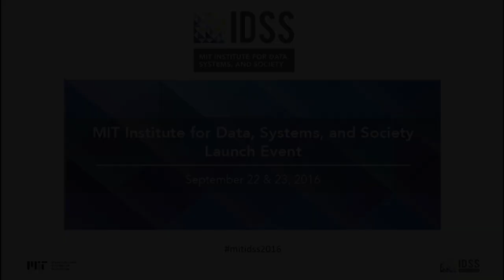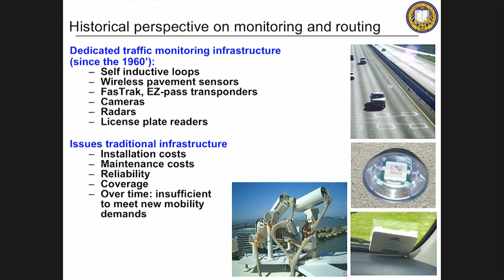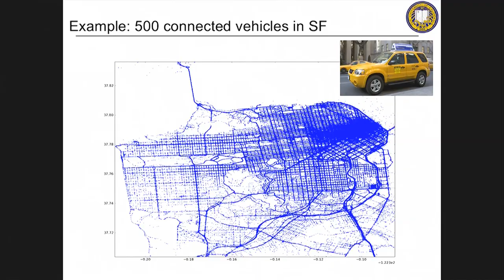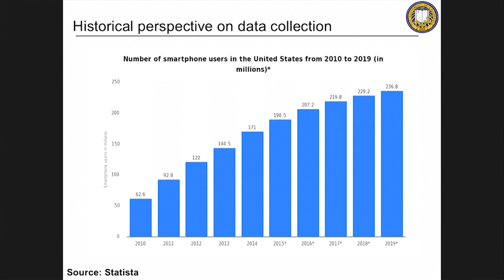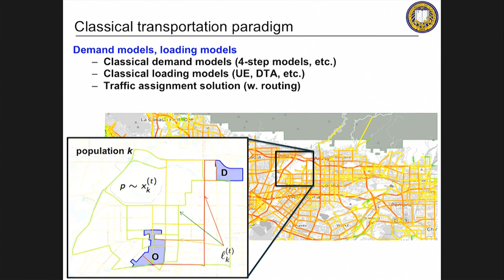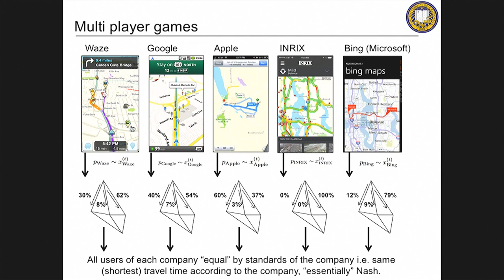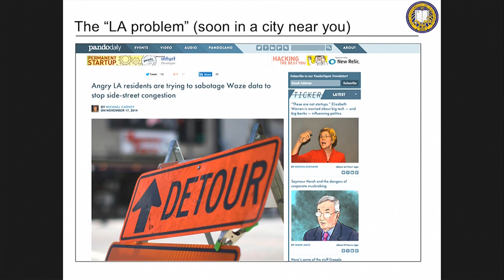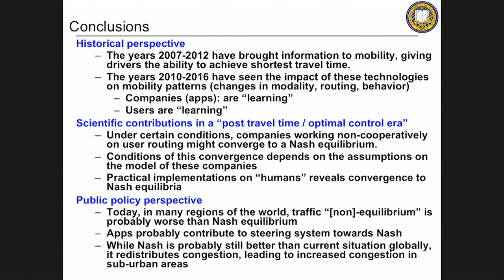Session 8: Alexandre Bayen